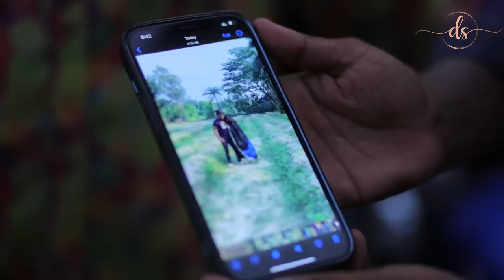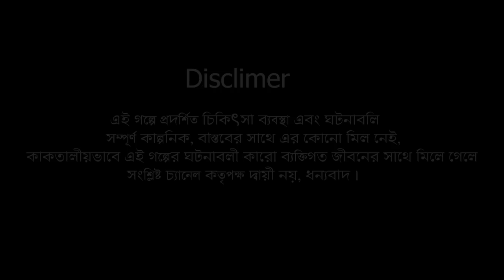জীবনের আদালত ৩৪ | Jiboner Adalot 34 | New Bangla Natok 2023 | Vai Keno Oporadhi | Dipto | DS FliX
জীবনের আদালত ৩৪ | Jiboner Adalot 34 | New Bangla Natok 2023 | Vai Keno Oporadhi | ভাই কেনো অপরাধী | বউয়ের পেটে ভাইয়ের বাচ্চা | Suvro DS |

Our Previous Video :

জীবনের আদালত ৩৩ | Jiboner Adalot 33 | Don’t Judge A Book By It’s Cover |inspirational film | DS FliX
জীবনের আদালত ৩২ | Jiboner Adalot 32 | Don’t Judge A Book By It’s Cover | inspirational film| DS FliX
জীবন সংগ্রাম ৩৫ | Jibon Songram 35 | Bengali Short Film | so sad story | Dipto | Suvro DS | DS FliX
জীবন সংগ্রাম ৩৪ | Jibon Songram 34 | Bengali Short Film | so sad story | Dipto | Suvro DS | DS FliX

Title: জীবনের আদালত ৩৪ | Jiboner Adalot 34 | New Bangla Natok 2023 | Vai Keno Oporadhi | Dipto | DS FliX

Cast :  Dipto Arjun, Pollobi Poly, Akanto Jewel, Shaikat, Miraj, Ajaz Jazz
Story : Sanjana
DOP: Suvro DS
Edit: : Adi
Production Manager : Akanto Jewel
Assistant Director : Shaikat
Director : Suvro DS
Lebel : DS FliX
Visual Production : RED HAT

মতামত ,পরামর্শ - যোগাযোগ :
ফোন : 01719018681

আমাদের এই ভিডিও দেখতে সার্চ করুনঃ

bangla natok
নাটক
bangla comedy natok
বরিশালের নাটক
family entertainment natok
miraz khan
arohi mim
sakib siddique
school gang 02
school web series
bangla natok
school gang natok
prank king entertainment
new natok school life
কুল গ্যাং নতুন এপিসোড
natok funny video DS FliX
DS FliX New Video
porokia
এতিমের দুঃখ
বেকার থেকে কোটিপতি
DS Flix
চাকর থেকে  কোটিপতি
চাকর যখন কোটিপতি
জীবন সংগ্রাম 20
Jibon Songram 20
জীবন যুদ্ধ 20
Jibon Juddho 20
চাকর থেকে কোটিপতি
চাকর থেকে Kotipoti
চাকর থেকে ব্যবসায়ী
চাকর থেকে কোটিপতি
কাজের লোক থেকে কোটিপতি
চাকর যখন কোটিপতি
চাকর যখন BCS   ক্যাডার
চাকর থেকে অফিসার
চাকর যখন ম্যাজিষ্ট্রেট
চাকর যখন অফিসার
চাকর যখন সরকারি অফিসার
উপযুক্ত জবাব,
cakor theke kotipoti
chakor theke koti poti
cakor jakhon bcs cader
cakor theke bcs cader
chakor jakhon Kotipoti
chakor theke bcs cader
ভাগ্য বদলের গল্প
ভাগ্য একদিন বদলায়
Chakor theke IAS Officer
 cakor theke ias officer
chakor theke IPS officer
cakor theke IPS Officer
কাজের ছেলে কোটিপতি
কাজের ছেলে ব্যবসায়ী
চাকর থেকে BCS ক্যাডার
চাকর থেকে BCS Cader
চাকর থেকে কোটিপতি
চাকর যখন কোটিপতি
চাকর থেকে অফিসার
চাকর যখন ম্যাজিষ্ট্রেট
চাকর যখন অফিসার
cakor theke kotipoti
chakor jakhon bcs cader
বেকার থেকে কোটিপতি
bekar theke kotipoti
New Short Film 2022
IAS Officer
IPS Officer
porokia
KGF Chapter 2
জীবন যুদ্ধ | Jibon Juddho |
DS FliX
Love Story
Bangla film
romantic song bangla new
best bagla love
hit 2023
RED HAT

* ANTI-PIRACY WARNING *
This content is Copyright to DS FliX  Entertainment. Any upotihorized reproduction, redistribution or re-upload is strictly prohibited of this material. Legal action will be taken against those who violate the copyright of the following material presented.